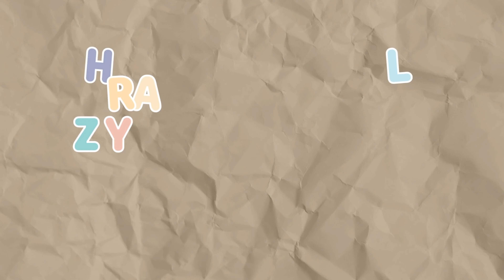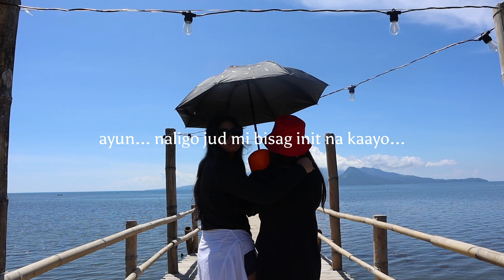team bonding in kinoguitan ☀️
Watch in HD and decrease/increase volume if needed.

Hello, there! I'm Zyrah Louise and this is our quick team bonding in Kinoguitan! Thank you, Elysse and fam for the hospitality 🤍

info
♥ camera: iPhone XS
♥ editing software: Capcut desktop

socials
♥ Zy’s IG: @zyrah.abejuela

♥ kinoguitan, volleyball team bonding, cdo, sms, st. mary's school